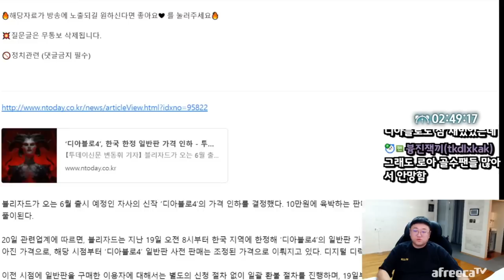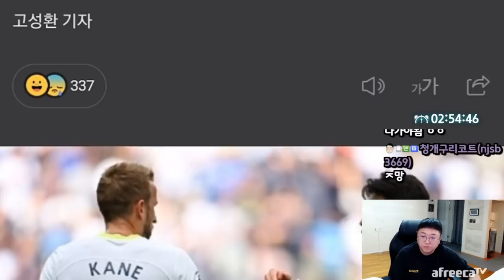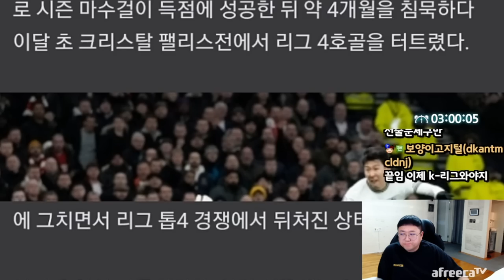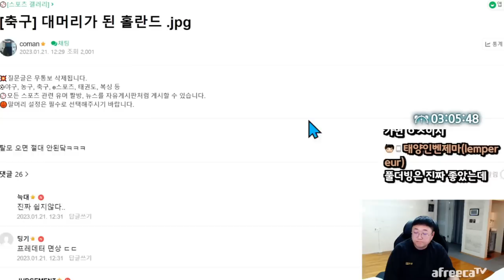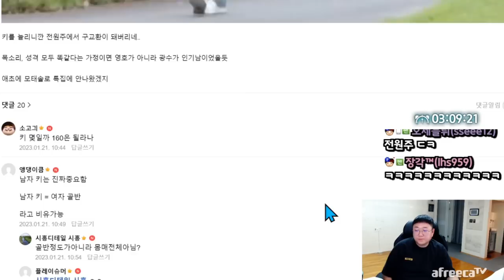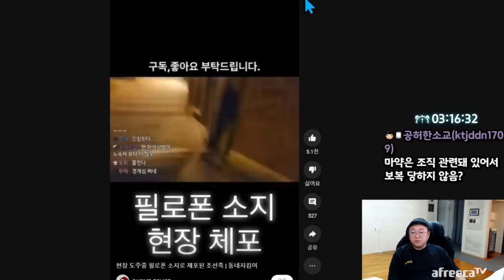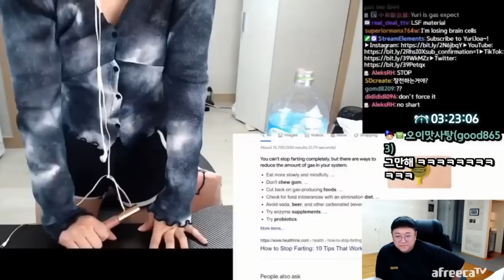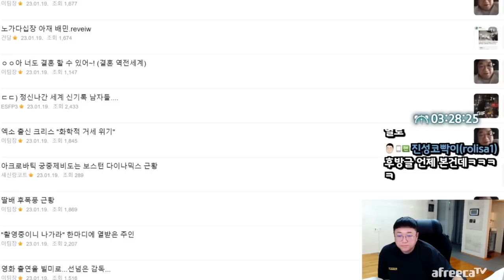홀란드 VS 윤태훈 폼 미쳤따 (23.01.21-4)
[음원출처]